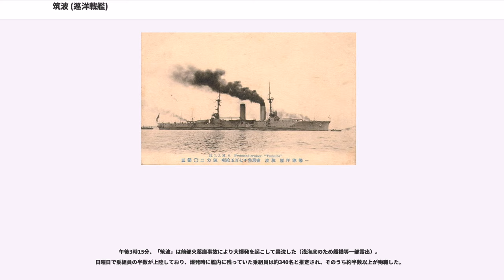筑波 (巡洋戦艦)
筑波（つくば）は、大日本帝国海軍の巡洋戦艦（建造時は装甲巡洋艦）。筑波型巡洋戦艦の1番艦である。
艦名は茨城県の「筑波山」にちなんで名づけられた。
この名を持つ日本海軍の艦船としては「筑波艦」（コルベット）に続いて2隻目。

戦艦に準ずる砲力を持つ巡洋艦として、また旅順攻囲戦にともなう戦艦2隻（初瀬、八島）沈没を補うため、姉妹艦生駒と共に急遽計画・建造された。
技術的には、巡洋戦艦の先駆ともいうべき装甲巡洋艦である。
また旅順港閉塞作戦における事故（吉野と春日の衝突で吉野沈没）の戦訓から衝角を廃止した。
1912年（大正元年）に類別としての巡洋戦艦が新設されるまでは、一等巡洋艦（装甲巡洋艦）であった。戦艦「薩摩」と本艦（筑波）の2隻は、日本が国内で初めて建造した装甲艦である。
1917年（大正6年）1月14日、「筑波」は停泊中の横須賀港で、火薬庫爆発事故により沈没した。

ジェーン海軍年鑑は、類別変更以前の装甲巡洋艦の分類を用いたが、ワシントン海軍軍縮条約において同型艦の「生駒」は、規制対象の戦艦として扱われた。

一等巡洋艦「筑波」は、日露戦争初期に喪失した戦艦「初瀬」と「八島」の代艦として、日露戦争臨時軍事費で建造された（安芸、薩摩、筑波、生駒、鞍馬他）。
「筑波」は国産最初の大艦として設計され、呉工廠で建造された。当時の日本が建造した最大艦は、松島型防護巡洋艦橋立（基準排水量約4,200トン）で、筑波（基準排水量約13,500トン）は技術的にも大きな飛躍であった。
筑波型の艦体・機関や防御力は装甲巡洋艦であるが、主砲は、当時の主力戦艦と同じ12インチ砲を搭載した。日露戦争における装甲巡洋艦の運用経験から、攻撃力と速力を優先したための措置である。

1905年（昭和38年）1月14日、筑波は「子号装甲巡洋艦」として、呉海軍工廠で起工された。呉海軍工廠は、筑波型2隻（筑波、生駒）を同時に建造することになった。
同年6月11日、日本海軍は建造予定の主力艦艇6隻（甲号戦艦〈安芸〉、乙号戦艦〈薩摩〉、子号装甲巡洋艦〈筑波〉、丑号装甲巡洋艦〈生駒〉、寅号装甲巡洋艦〈鞍馬〉、第一号装甲巡洋艦〈伊吹〉）の艦名を、それぞれ内定する。

筑波進水式は同年（明治38年）12月12日を予定し、明治天皇皇太子（嘉仁親王、のちの大正天皇）が臨席することになった。
皇太子・東郷平八郎大将・山階宮菊麿王達は装甲巡洋艦「磐手」（供奉艦笠置）に乗艦し、12月11日に呉へ到着した。
だが進水台の異常により、筑波の進水式は延期される。
12月26日、「筑波」は皇太子臨席および東郷平八郎大将立ち合いの下で進水した。
同日附で、子号装甲巡洋艦は正式に「筑波」と命名される。命名書は、海軍大臣代理の呉鎮守府司令長官有馬新一中将がよみあげた。
同時に、「筑波」は一等巡洋艦に類別された。
1907年（明治40年）1月14日、「筑波」は竣工した。

同年（1907年）2月28日、第二艦隊司令長官伊集院五郎中将指揮下の2隻（筑波、千歳）は横浜を出発する。アメリカ殖民300年祭記念観艦式（ハンプトン・ローズ）に参加し、その後ヨーロッパ各国を歴訪した。
11月16日、帰国した。
12月27日、明治天皇は「筑波」に乗艦、同時に「千歳」を親閲した。

1912年（大正元年）8月28日、日本海軍は艦艇類別等級表を改訂する。4隻（筑波、生駒、鞍馬、伊吹）は巡洋戦艦に類別された。

1914年（大正3年）3月20日、裕仁親王（昭和天皇）・雍仁親王（秩父宮）・宣仁親王（高松宮）は神戸港で戦艦「薩摩」（加藤友三郎第一艦隊司令長官）に乗艦する。先導艦は戦艦「摂津」、供奉艦は戦艦「石見」であった。海軍兵学校のある江田島にむけて航行中の3月22日午前中、軍艦3隻（筑波、金剛、周防）は御召艦の仮想敵となる。当時の筑波艦長は加藤寛治大佐だった。

1915年（大正4年）12月4日、横浜沖合で特別観艦式がおこなわれる。大正天皇は横浜港において「筑波」に乗艦、本艦は天皇の御召艦となった。